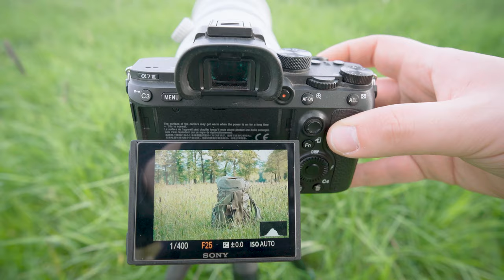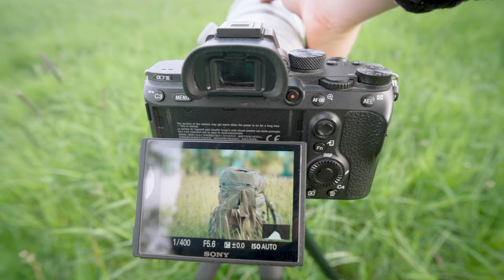Rozmyte tło na zdjęciach - jak je uzyskać bez photoshopa ?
Na Twoich zdjęciach wszystko jest zbyt ostre? Masz idealne warunki do zdjęć, ale ciężko Ci je wykorzystać? W tym odcinku dowiesz się wszystkiego co musisz wiedzieć, aby za każdym razem wykonać fotografie z idealnie rozmytym tłem!

00:00 start
00:30 co to za kanał?
01:25 bokeh
01:40 co daje rozmycie tła?
03:25 Trzy zasady dla lepszego rozmycia tła
03:45 Przysłona
05:40 Ogniskowa
07:20 Odległość
09:40 Czy rozmiar ma znaczenie?
11:00 Podsumowanie

Główny Aparat: Sony A7III
Główny Obiektyw: Sony 200-600
Obiektyw do portretów: Samyang 135mm
Obiektyw szerokokątny: Viltrox 13mm
Aparat do nagrywania: Sony a6400
Plecak: Shimoda Action x70
Statyw: Benro Mach 3
Głowica: Kulowa Benro